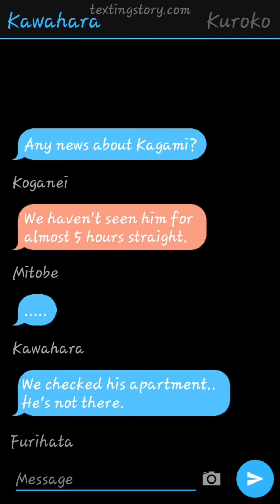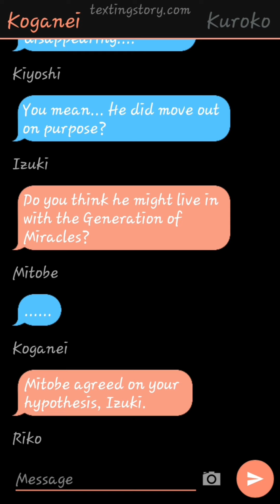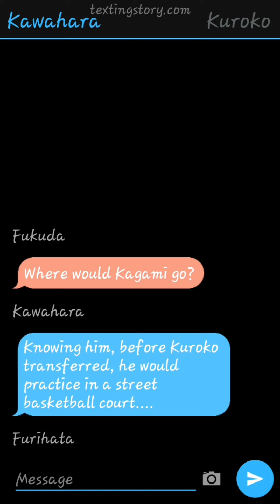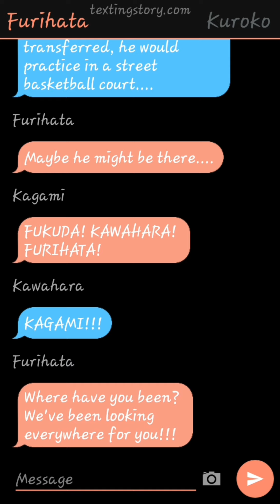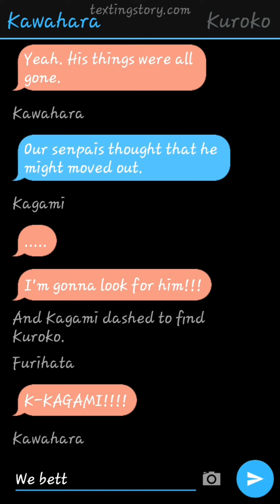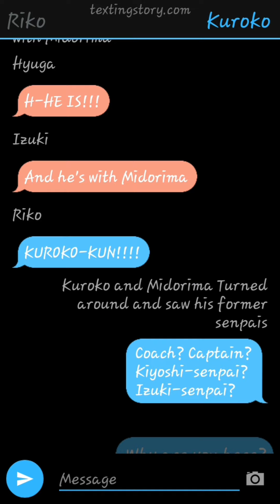Episode 21 - Search || KnB Texts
KnB Texts Episode 21

This is just FanFiction. So, don't judge me.

Watch it in full screen if you watched it on your phone😊